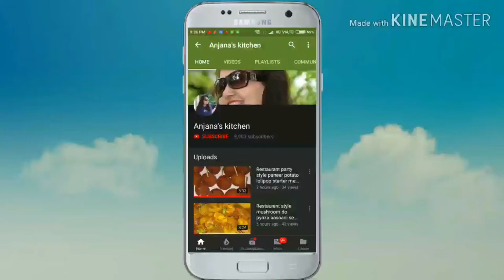रसीली Mango Caramel Custard Pudding बनाने की सही और आसान विधि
आज मै आपको आम से बनी Mango Caramel Custard Pudding की विधि बता रही हूँ, ये काफी क्रीमी रसीली बनती है |
Ingredients:
Sugar (चीनी) - (1/4 cup and 6 tbsp)
Mango (आम) - (1 piece)
Bread (ब्रेड) - (6 piece)
Milk (दूध) - (2 cup)
Custard powder (कस्टर्ड पाउडर) - (3 tbsp)